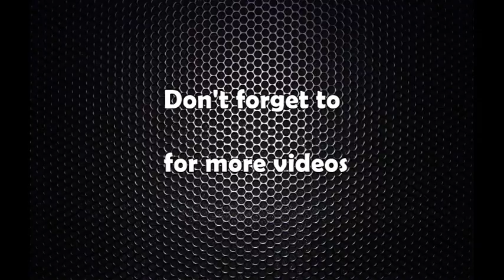निर्वाचन दिवस मनाईयो